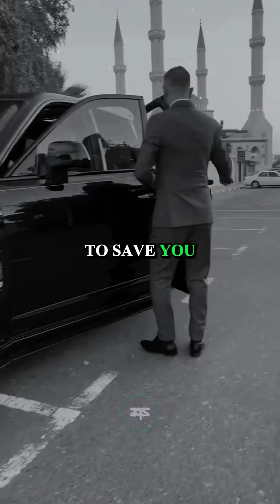50 Cent Advice. By the age of 40 you should...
50 Cent Advice.  By the age of 40 you should...,
50 Cent's Shocking Advice: By the Age of 40, You Should... 💸🔥

**Description:**
🎤 **50 Cent isn't just about the music—his advice on life and success will blow your mind!** By the age of 40, the rap icon believes you should have certain things locked down, and his no-nonsense approach to money, relationships, and personal growth is a game changer. 💯
- Why 50 Cent says you need to **cut off toxic people** by 40 👋
- The surprising reason he thinks **owning your assets** is a MUST 🏡
- How to build your **empire and financial freedom** like 50! 💸

**Watch now to see how 50 Cent’s advice could completely transform your life!**